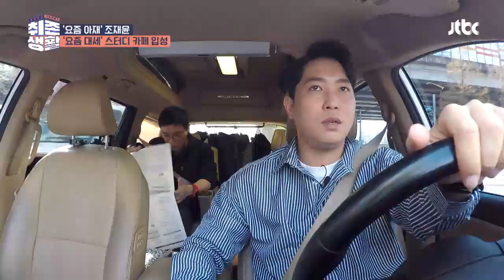조재윤(Jo Jae Yoon) 표 남다른 기적의 연상 암기법 (PSI? PSY!) 취존생활(Real Life) 3회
몸짓 동원해 열공 한창인 조재윤
너무 어려운 용어들에
찾아낸 자신만의 ′연상 암기법′으로
암기 공부를 이어가는 조재윤